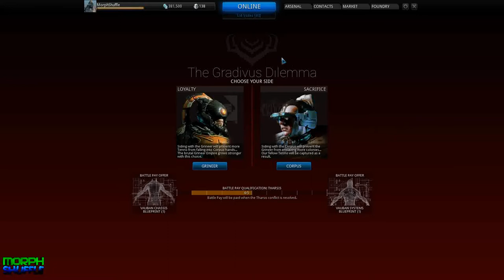[Warframe] Grineer Versus Corpus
Want to make some cash and be in a huge gaming network?!?!?!? JOIN! :D